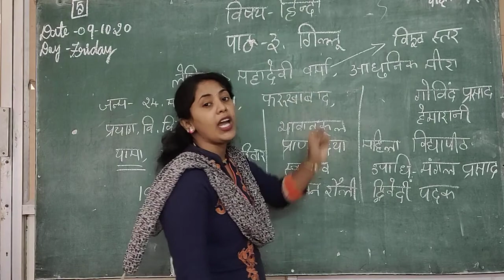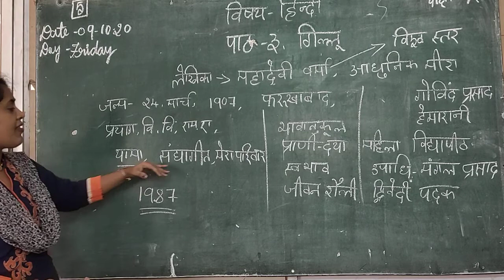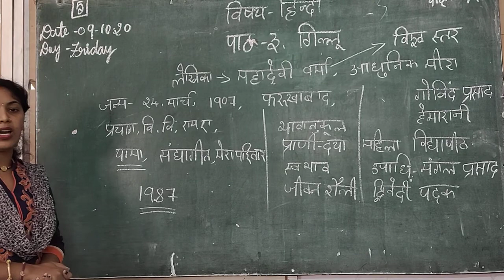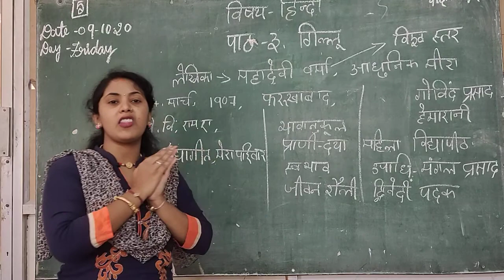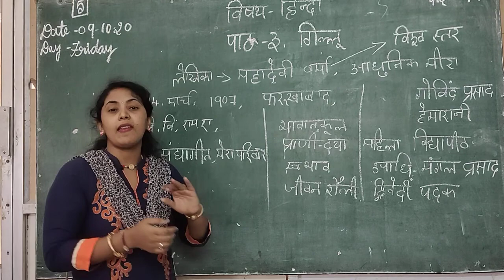10TH STD HINDI CHAPTER-3 GILLU PART-1